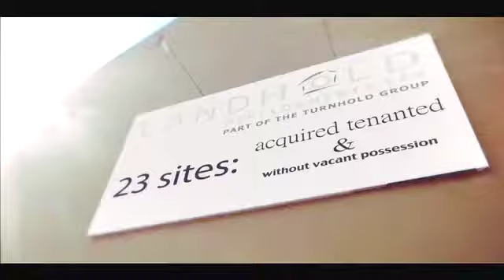Landhold Developments Introduction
Landhold Developments is part of the Turnhold Group. We have been established for 25 years, are highly experienced in the acquisition of brownfield sites, operating in Greater London and the Home Counties. We also have a proven track record!

We acquire and develop brownfield sites, we buy land unconditionally, we work with a team of highly skilled experts, including town planners, architects and various other consultants.

Developments range from high density flatted schemes for both private and affordable housing to bespoke luxury dwellings
We develop commercial & mixed use schemes